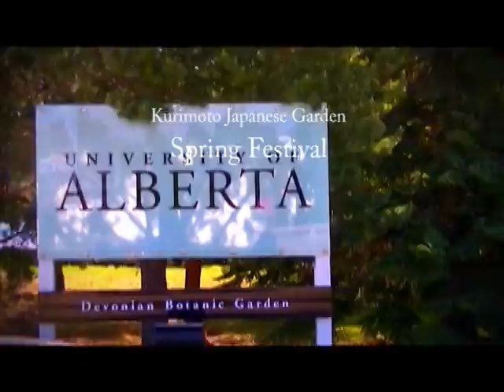University Of Alberta Botanic Garden Japanese Garden Spring Festival 2014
Near the Town Of Devon Alberta sits the U of A's Devonian Botanic Garden.  It's amazing how much beauty can be in such a northern location!  June 2nd 2014 we found ourselves enjoying the Kurimoto Japanese Garden Spring Festival.  The weather was perfect with a light breeze & then we skedaddled when the sky looked dark.  There was Art, Music and Dance.  Marshal Arts, Sword Displays and Taiko Drums entertained the crowd.  The staff were friendly and informative.  Having dignitaries on hand made the experience complete.  The food smelled delicious throughout the gardens!  A day trip to Japan!  Edmonton's media  made it feel like we were the center of the universe for a day, as TV cameras were all around.